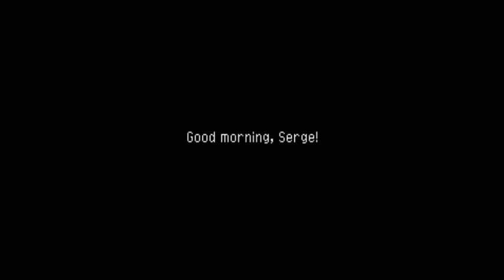Let's Play Chrono Cross Spelunkisode 1 - The Dream Begins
Thank you for spelunking into The Matt Cave! This is my first Let's Play and it is of one of my all time favorite games! Inspiration to do this series comes from Lucahjin!

The audio mixing is not the greatest and I apologize! I record these in batches so it won't be fixed for a little bit.